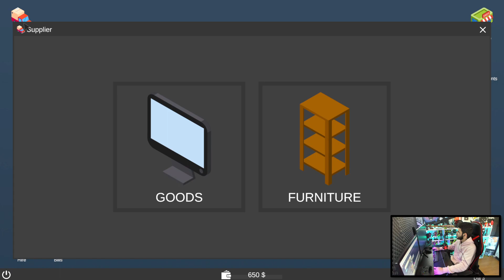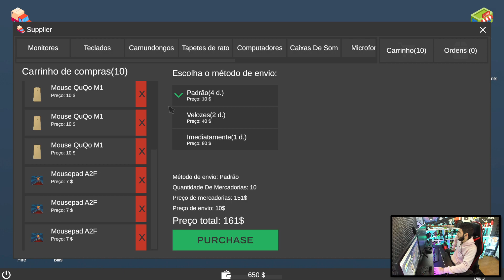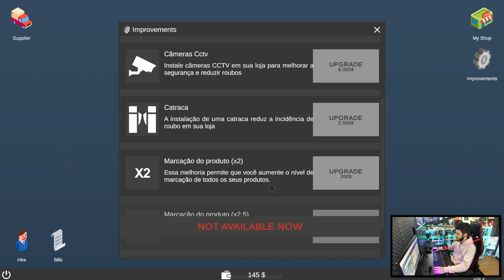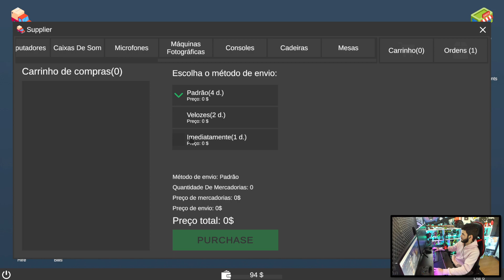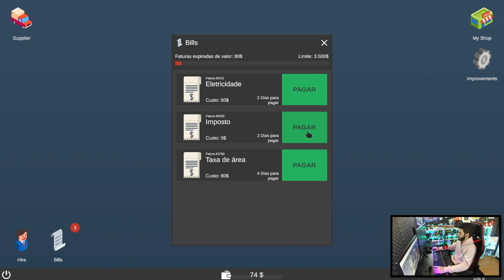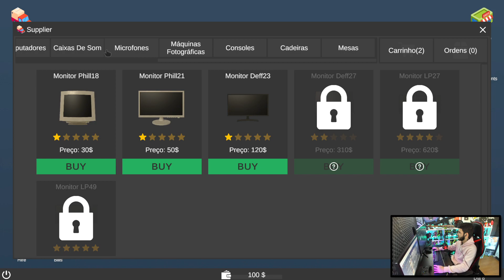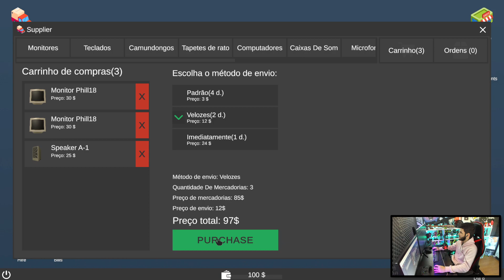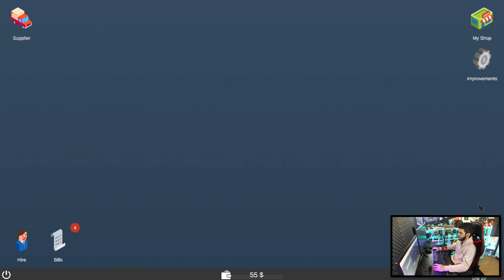SIMULADOR DE "LOJA GAMER"! ABRI MINHA LOJA E JÁ FUI ASSALTADO! - Gamer Shop Simulator #01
● Salve time! Nesse vídeo eu trago uma Gameplay de Gamer Shop Simulator!

- Webcam Full HD Logitech C922 Pro.